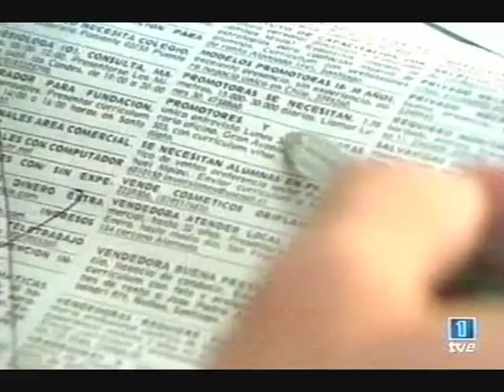Machos Cap.5 Parte1.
Machos Capitulo 5 Parte 1 -

La historia de Machos narra en forma coral la historia de una tradicional familia acomodada de Viña del Mar, en la costa central chilena. El patriarca es Ángel Mercader, un machista y manipulador médico, el cual está casado con la dulce Valentina. La pareja posee siete hijos, todos hombres, los que sin importar sus diferencias de edad (entre los cuarenta y veinte años) deben enfrentar a lo largo de la narración el autoritarismo establecido por su conservador padre.

Alonso es el hermano mayor, un exitoso arquitecto que ha tenido problemas para superar la muerte de su esposa hasta que conoce a Sonia, una humilde vendedora de empanadas en Concón, sin saber que ella fue amante de su padre por 12 años. Armando, el único de los hijos de Don Ángel casado al inicio de la historia, sufre una grave crisis matrimonial cuando pierde su trabajo y debe regresar con su hijo y esposa a la casa familiar, posteriormente enfrentando los prejuicios que tiene cuando su mujer se convierte en el sustento económico de la familia. Ariel Mercader regresa a Chile luego de una década en Barcelona tras haber sido expulsado por su padre, con el fin de recuperar a su familia que no sabe que el verdadero motivo de su exilio fue su homosexualidad. Álex es un hombre mujeriego que administra un bar en la playa y que intenta conquistar a Fernanda, una profesora que trabaja en la casa familiar, mientras mantiene un romance furtivo con Mónica, la novia de su mejor amigo. Adán es el favorito de su padre, el único que siguió la carrera de medicina, y se enamora de Fernanda por lo que debe enfrentar a Álex y sus propios traumas sexuales que lo mantienen virgen a los 25 años. Amaro estudia arquitectura en la universidad y se enamora perdidamente de una de sus profesoras, Isabel, la cual es veinte años mayor. Finalmente, Antonio Mercader es el menor de todos los hermanos y el más rebelde ante la figura paterna. Antonio es un irresponsable joven que está cursando el último año de educación secundaria y que se enamora de Madonna, la hija de una empleada doméstica.

ELENCO ESTELAR
Héctor Noguera como Ángel Mercader
Liliana Ross como Valentina Fernández
Cristián Campos como Alonso Mercader
Carolina Arregui como Sonia Trujillo
Rodrigo Bastidas como Armando Mercader
Felipe Braun como Ariel Mercader
Jorge Zabaleta como Álex Mercader
Gonzalo Valenzuela como Adán Mercader
Diego Muñoz como Amaro Mercader
Pablo Díaz como Antonio Mercader
María Elena Swett como Fernanda Garrido
María José Prieto como Mónica Salazar
Viviana Rodríguez como Consuelo Valdés
Maricarmen Arrigorriaga como Estela Salazar
Adriana Vacarezza como Isabel Füller
Alejandro Castillo como Fanor Cruchaga
Solange Lackington como Josefina Urrutia
Ingrid Cruz como Bélen Cruchaga
Juan Pablo Bastidas como Benjamín Cruchaga
Berta Lasala como Pilar Ponce
Aranzazú Yankovic como Úrsula Villavicencio
Teresita Reyes como Imelda Robles
Mariana Loyola como Soraya Salcedo
Renato Munster como Pedro Pablo Estévez
Marcela Medel como Clemencia Ríos
María Elena Duvauchelle como Bernarda Bravo
Carolina Varleta como Kiara Salazar
Lorena Capetillo como Madonna Ríos
Sergio Silva como Lucas Farfán
José Jiménez como Andrés Mercader
Sebastián Arancibia como Nicolás Ponce
Cristián Guzmán como Gustavo Heredia